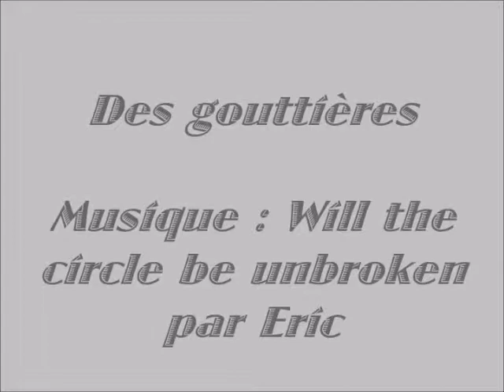Des gouttières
Musique : Will the circle be unbroken (A R Habershon/C H Gabriel).
Eric : guitare, mandoline, chant.